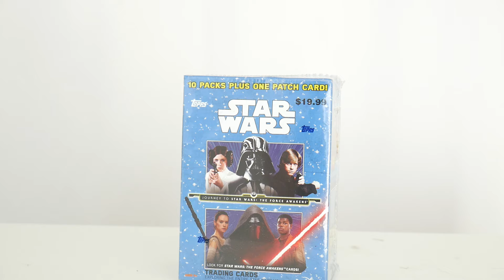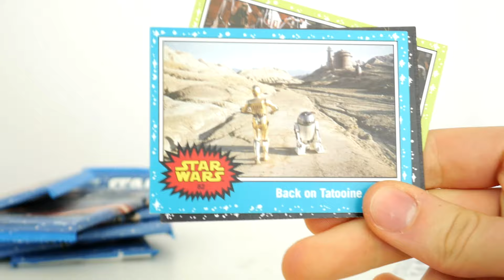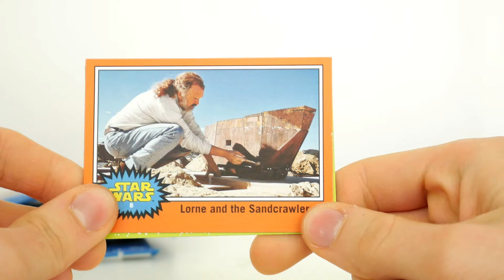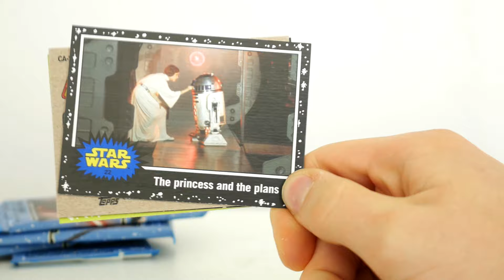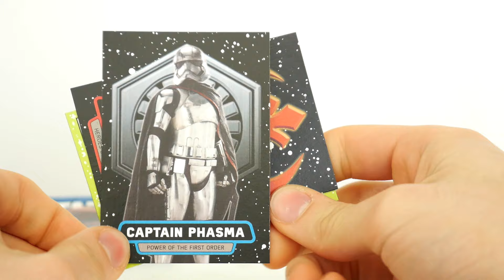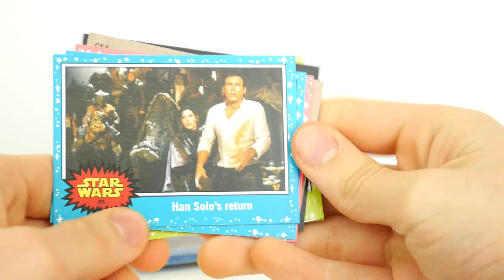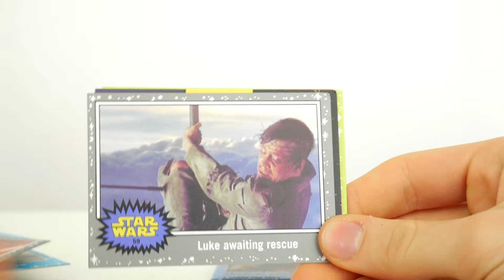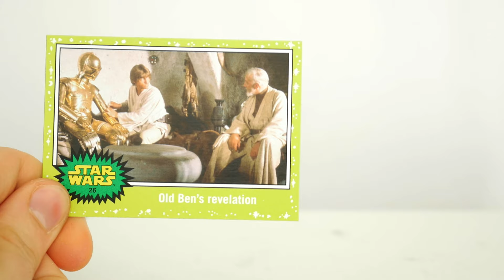Star Wars: Journey to the Force Awakens Trading Card Topps BOX BREAK!!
These Star Wars trading cards "Journey to the Force Awakens" are really fun! I love the nostalgia designs. Super cool. Also I seem to have forgotten a lot about these films. Oops.

@tommytoytravels for twitter or instagram too

Tommy’s Toy Travels features many different types of videos, but mainly focuses on wrestling toy reviews. He is also known to showcase cosplay interview, convention reports & toy reviews of Star Wars, DC, Marvel, NECA & more!